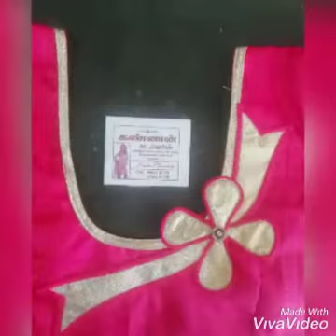kannan Tailors | All type of trending blouse and chudi stiching | Embroidery and aari work available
kannan Tailors
near annathaai kalyana mandapam
krishnaraja puram
Tuticorin - 628002